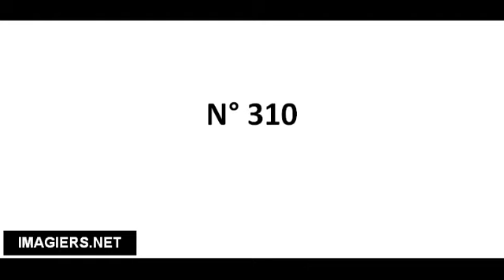Cómo pronunciar N° 310